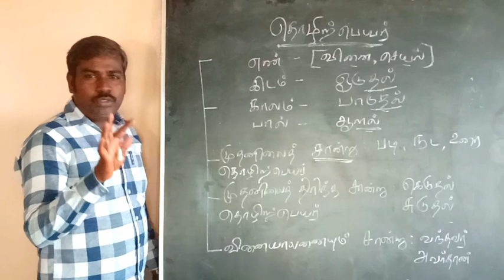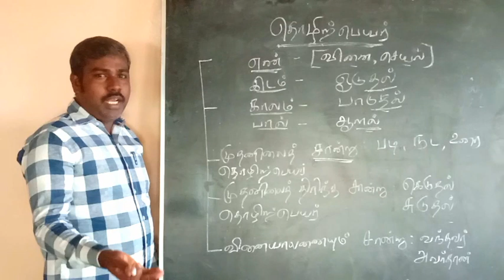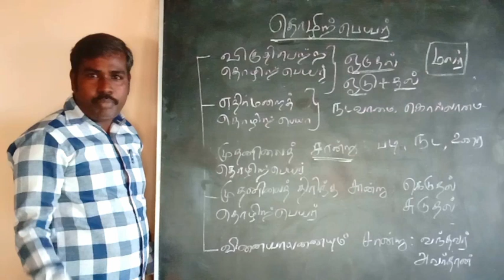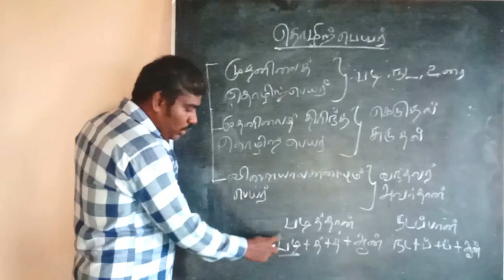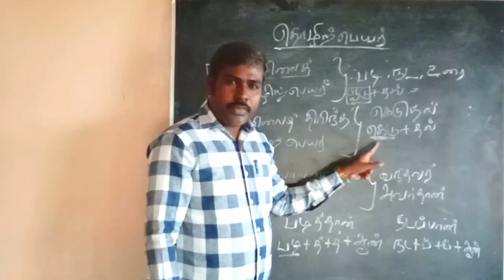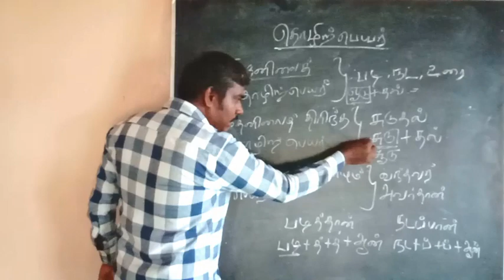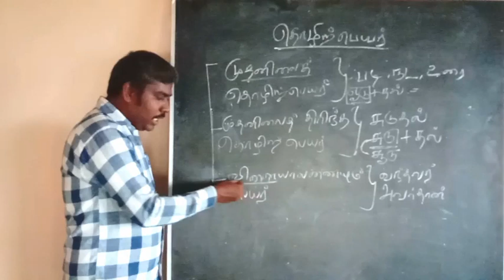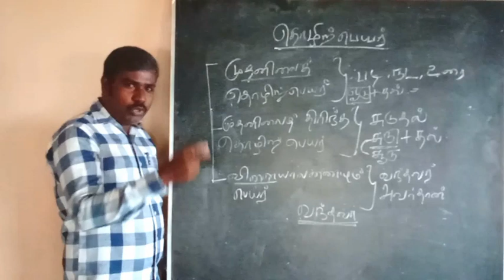TSJ Tamil class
10 ஆம் வகுப்பு தமிழ் இயல் 1 இலக்கணம் தொழிற்பெயர்